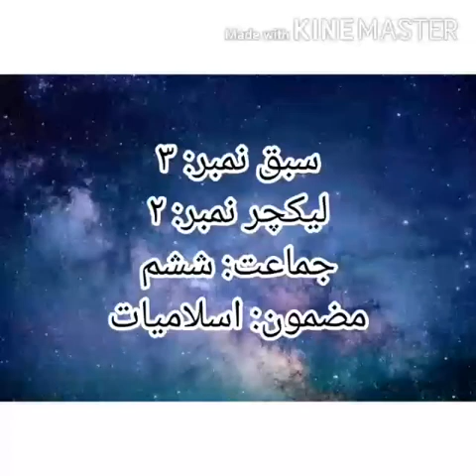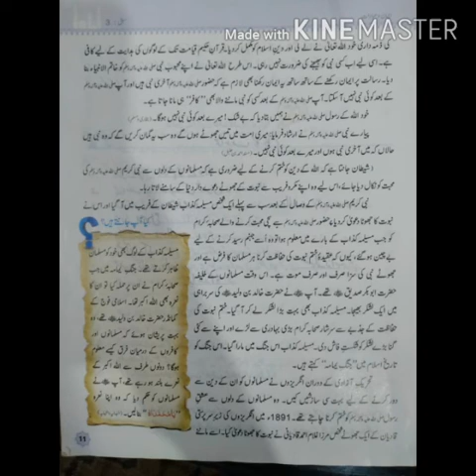Class VI Islamiat Lecture No 2 Lesson No 3 Part A